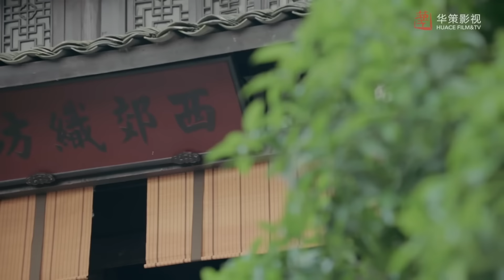【ENGSUB】【精彩古装剧 】《凤凰命》The Phoenix Fate 18 | 当朝公主在兵变后逃离宫廷，遇见冷酷将军共同在血腥复仇和权力争斗中经历惊险挑战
《凤凰命》唐武德九年，内廷生变，原太子之女李长歌侥幸逃出，赴幽州求援。途中，长歌偶遇化名为秦准的草原部落特勤阿诗勒隼，两人不打不相识，渐生英雄相惜之感。长歌在幽州粉碎一场阴谋，与此同时身份败露，前往朔州避祸。她藏于朔州太守公孙恒身边，助其共抗草原势力侵袭，却未想到敌方将领隼竟是旧识秦准。长歌震惊痛心，力抗隼。然而朔州孤城难支终究陷落，长歌为大局甘愿沦为战俘被押往草原，却意外得知大可汗另有野心。长歌决定暂放私仇，以身涉险拼死破局，不料身陷死局，隼为救长歌不惜与大可汗为敌，两人却阴差阳错天各一方。长歌辗转流亡，亲历乱世的她逐渐领会仁者无敌的道理，最终彻底放下个人恩怨。在发现前隋势力才是挑动事端的幕后黑手后，长歌与隼联手守护大唐与草原的和平，两人也终于认清了对彼此的情感，携手共赴危局。